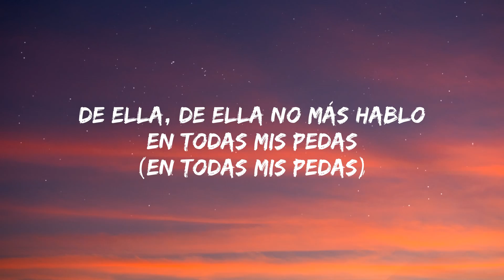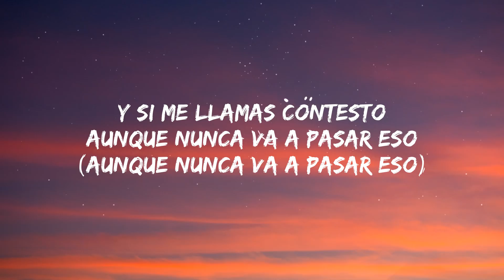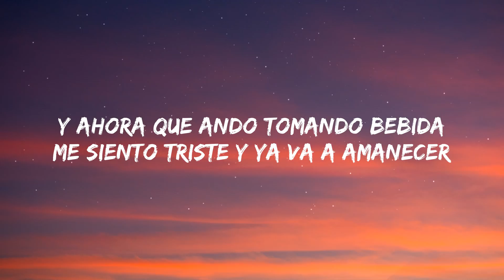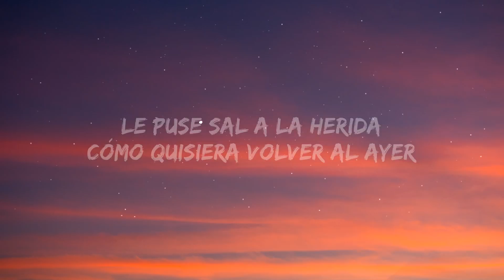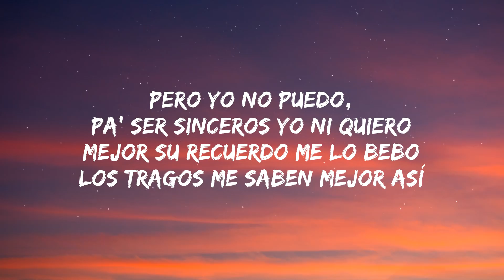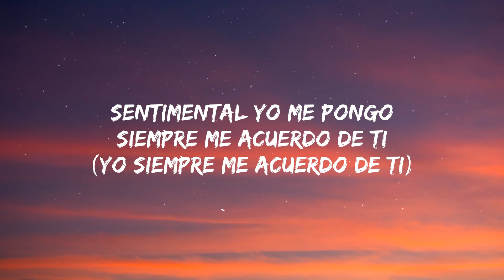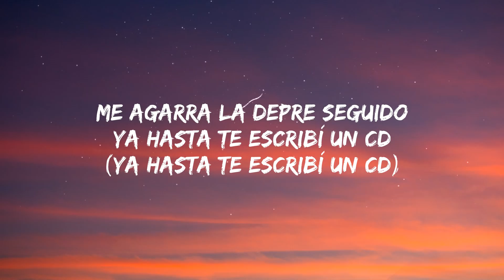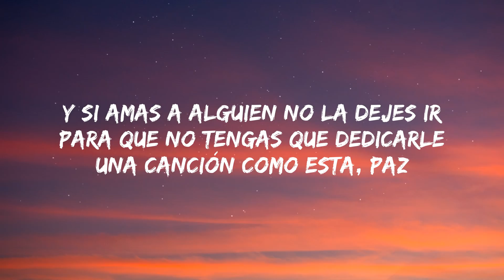Botella Tras Botella - Gera MX, Christian Nodal (Letra/Lyrics)